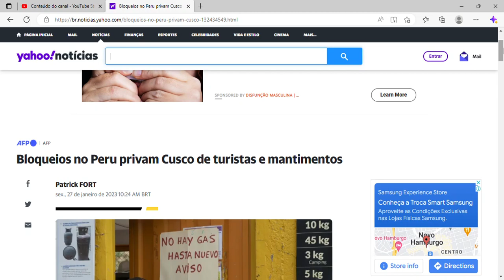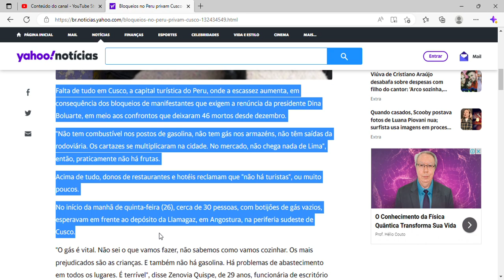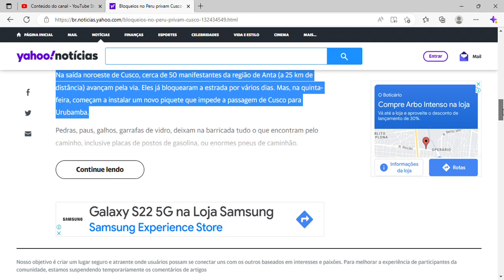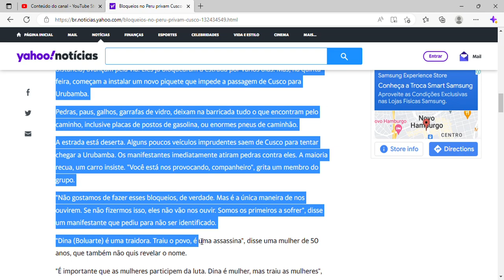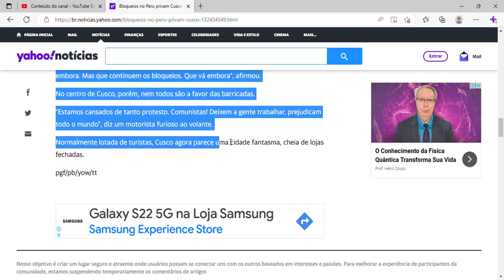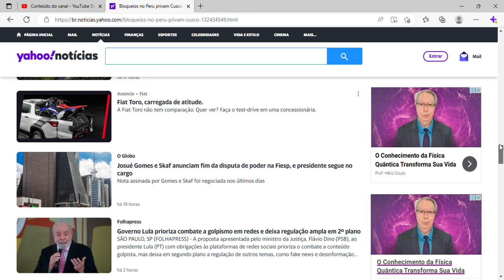Bloqueios no Peru privam Cusco de turistas e mantimentos